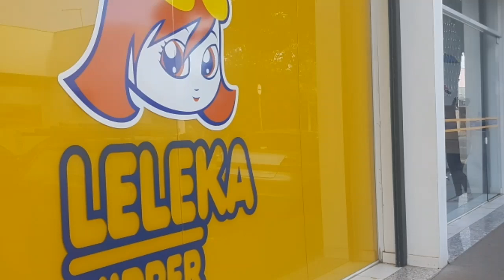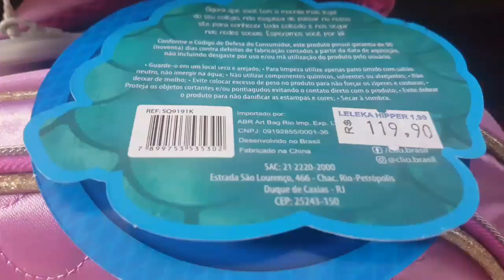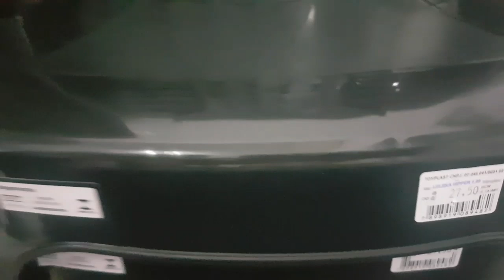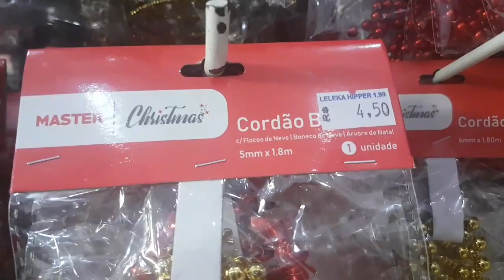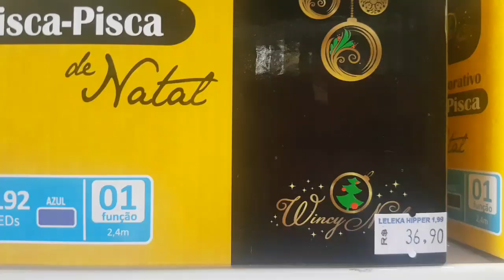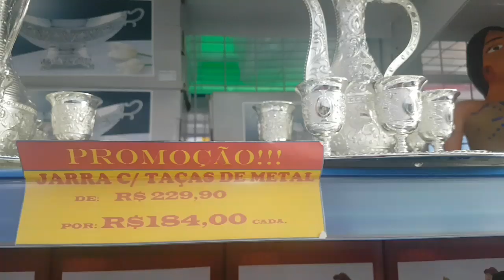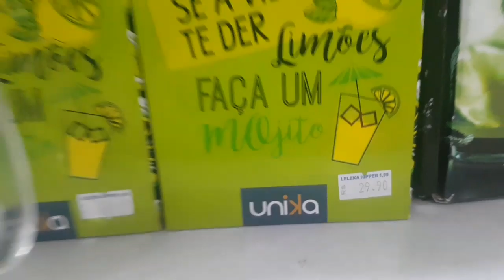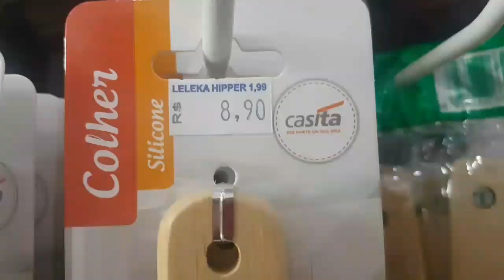Leleka Hiper, utilidades para o lar//MICHELE ANGELO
Olá amores tudo bom!
Essa loja é a Leleca Hiper